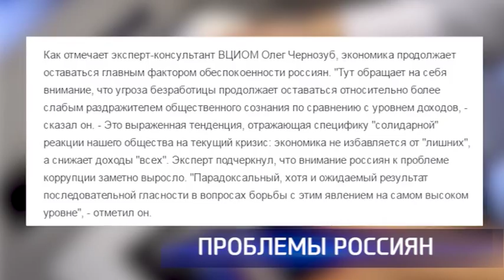Что кроме низких зарплат волнует россиян?